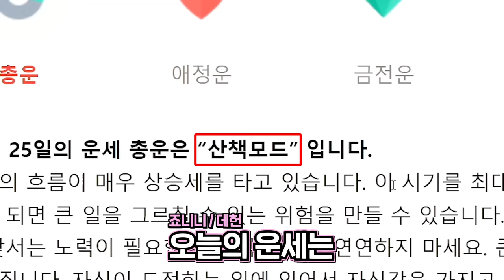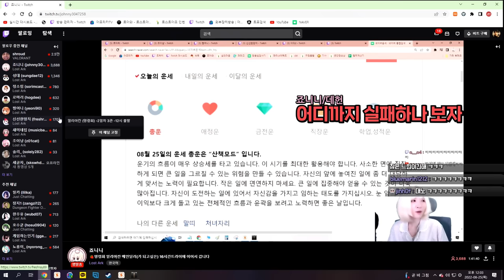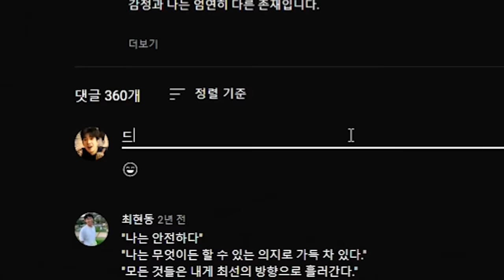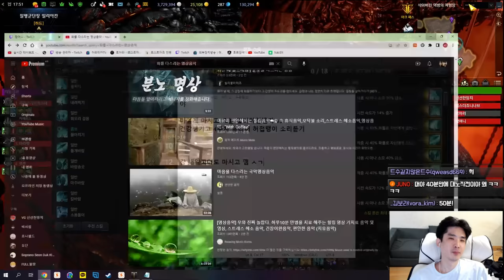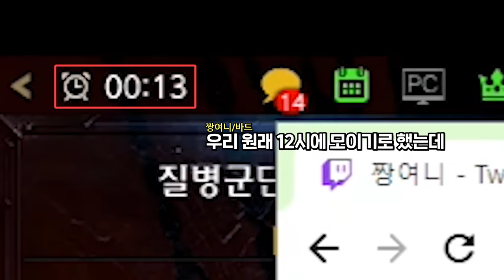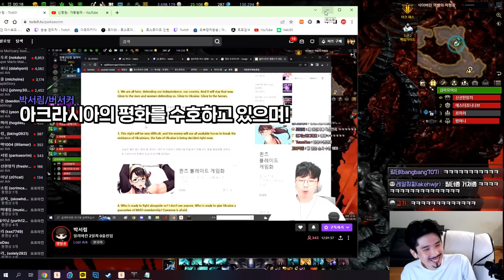쥐바타 데헌님! [로스트아크]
저희 친합니다~ ㅎㅎ 재미로만 봐주세요!

edit : 코자님